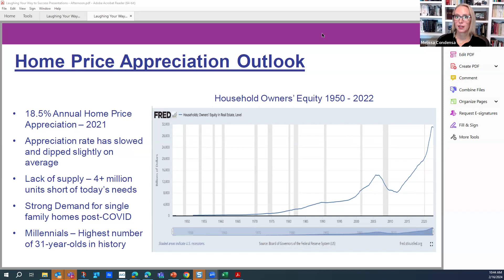Are YOU timing the market?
Are you sitting on the sidelines and trying to time the real estate market?  Listen to this weeks market update to see if you actually should.  Also, find out how eggs impacted the market!

If you are ready for an ELEVATED eXperience in real estate, let's chat!

Elevated Realty Group, by Dawn Lawrence

Buy| Sell | Build | Lease